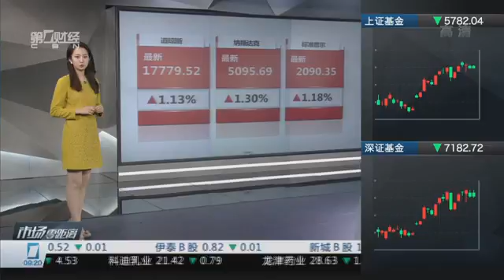【一财资讯】美联储公布10月FOMC声明 维持利率不变